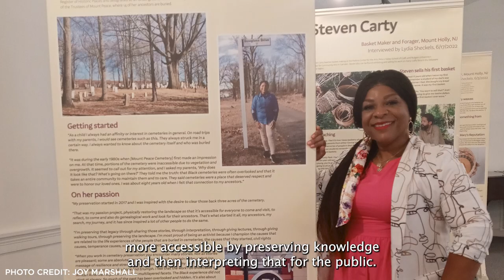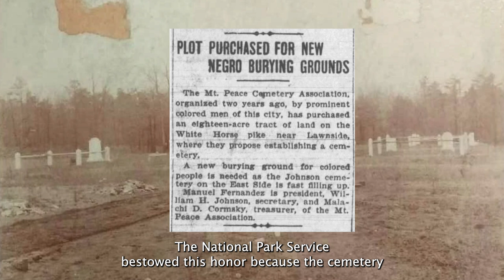2024 Emerging Leaders in Historic Preservation Award: Dolly Marshall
Dolly Marshall is a historian and preservationist committed to interpreting hidden Black history through education, community engagement, and partnerships across the State of New Jersey and nationally. Through her leadership to restore Mount Peace Cemetery, a place where African Americans in 1900 could be buried with dignity as they were not allowed in whites-only cemeteries, Dolly has uncovered important untold stories, including its connection to the Underground Railroad, as well as the location of her own ancestors. She currently serves as the historic preservation specialist for the city of Camden, New Jersey.

Presented at PastForward 2024 in New Orleans, Louisiana.